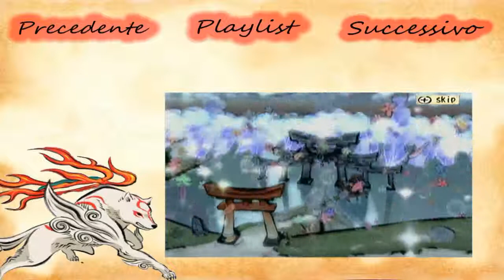Let's play okami wii ita parte 7"Un giro per la piana"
Un po di informazioni fanno sempre bene